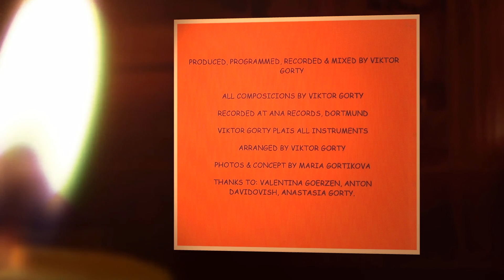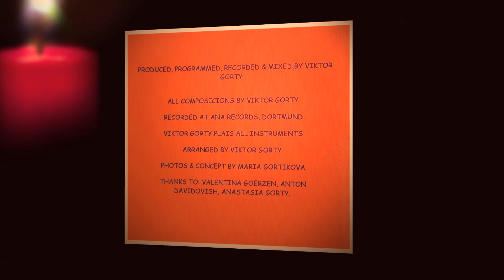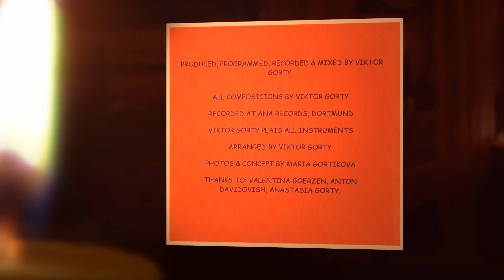One Night In Paris - Viktor Gorty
Viktor Gorty One Night In Paris (2009) ANA Records
One Night In Paris

OVI Nokia